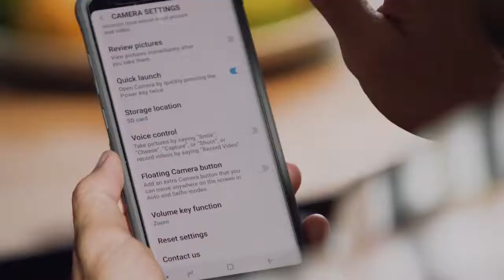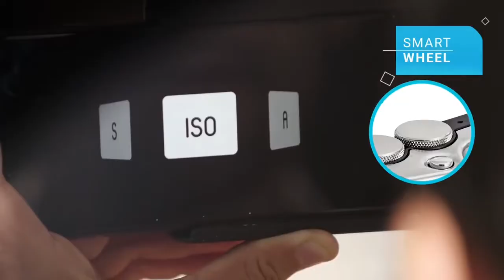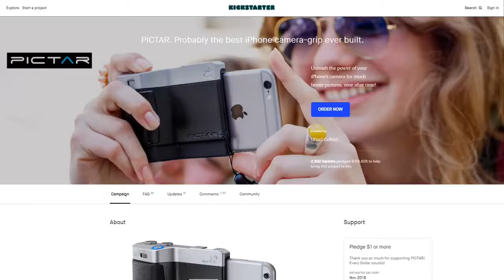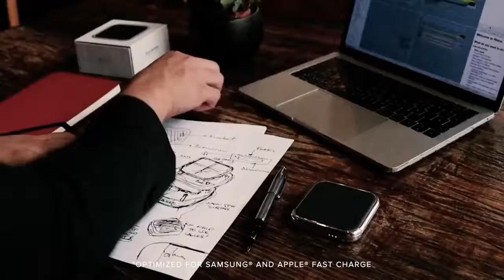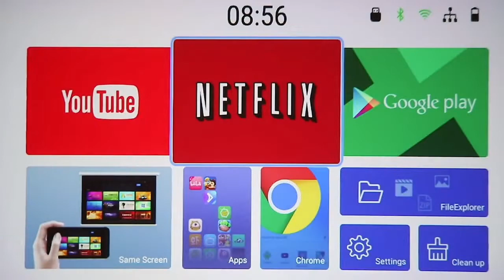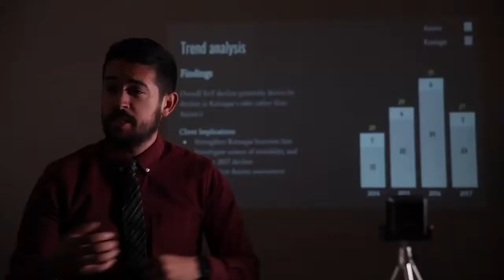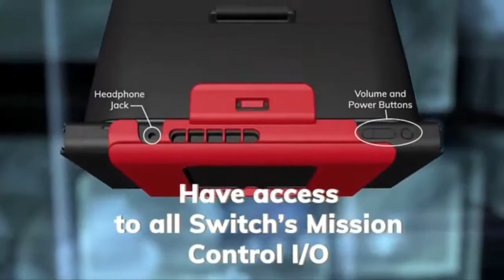TURN YOUR PHONE TO A DSLR | VLOG TECHS 10 Crazy Cool Gadgets You Must Have in 2019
WHAT TO KICKSTART: TURN YOUR PHONE TO A DSLR!

Support and Buy the Products here! Give them love!

Never miss Videos!!!

1. Pictar Pro - DSLR your Phone

2. Pluto Wireless Charger! by earth

3. Moft - First invisible laptop stand

4. PIQO: World’s Most Powerful 1080p Pocket Projector

5. Nintendo Switch 3D Headset ( NS Glasses )

other products you might be interested in!

Pivo. Get Insanely Creative Photos, Videos & GIFs.

The World's Most Intelligent Magnetically Energised Pen.

IMStick - your phone's best friend accessory!